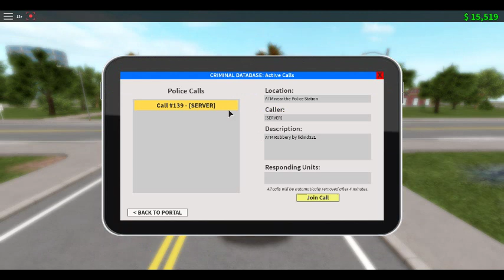Playing Emergency Response Liberty County ALPHA Ep 31